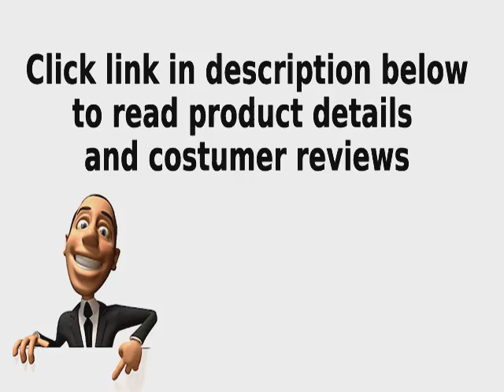Contemporary Button-Tufted Design Storage Bench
Soft Tan Microfiber Storage Bench
Dimension 41-12L X 17-12W X 19H
Bedroom - Storage Bench
Brand new in the original box Assembly required